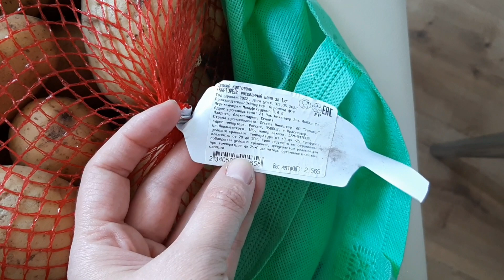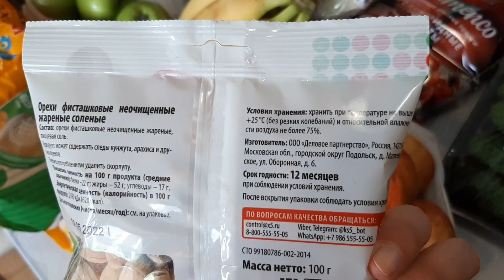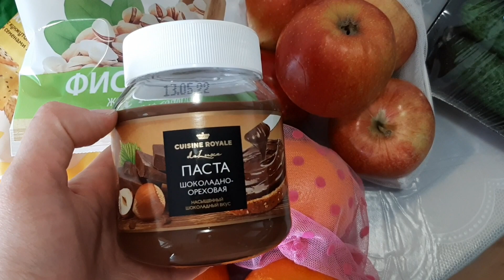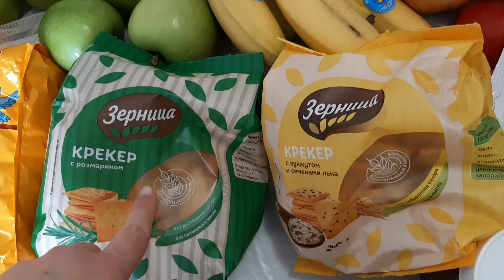Закупка продуктов с ценами на 2-3 дня Июнь 2022 Санкт-Петербург